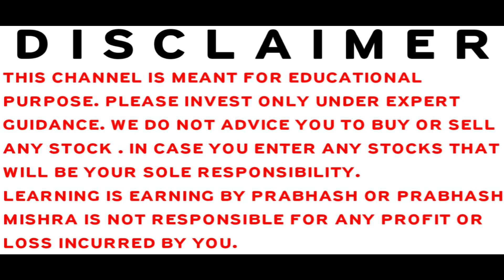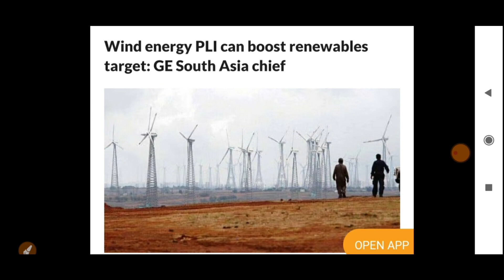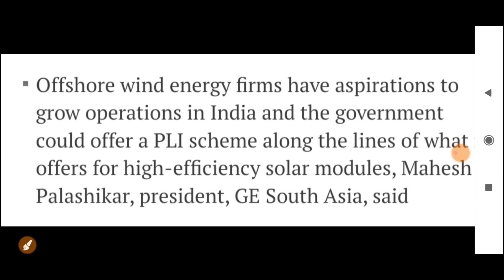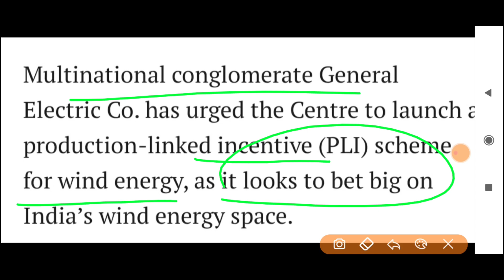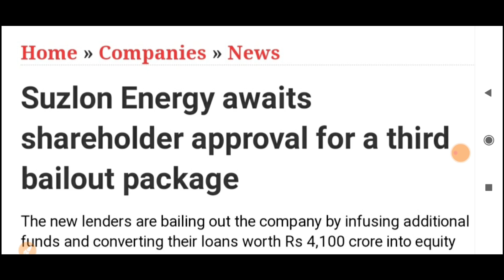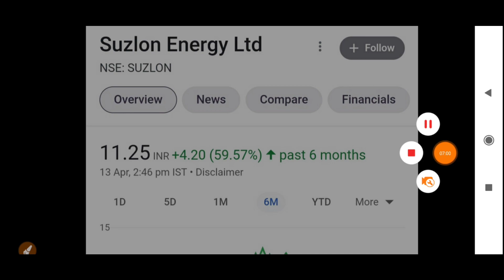STOCK MARKET LATEST NEWS | BAZAR KE PANDIT | PRABHASH MISHRA